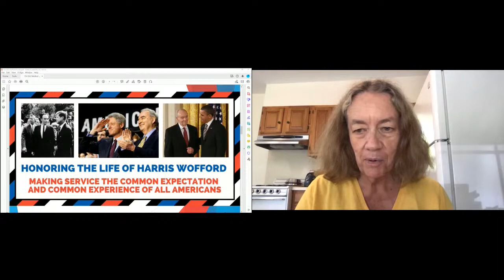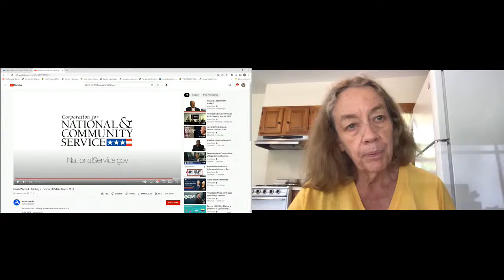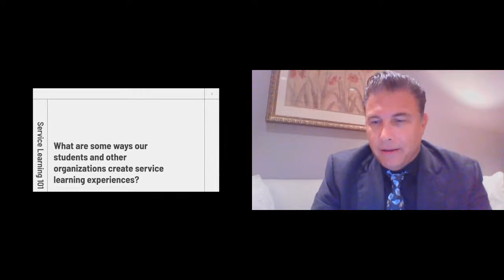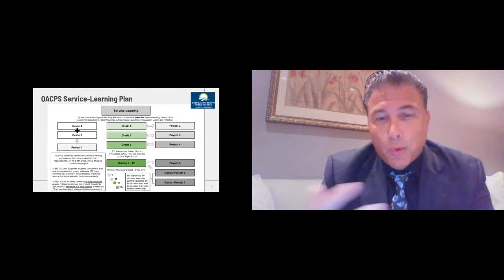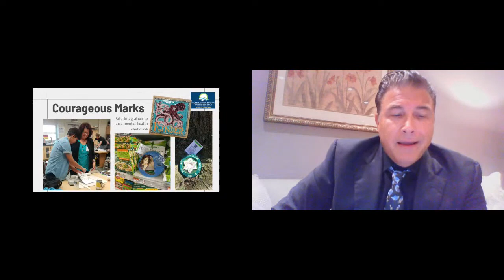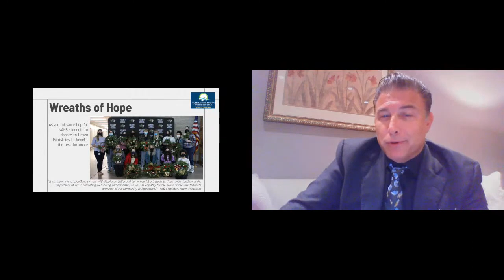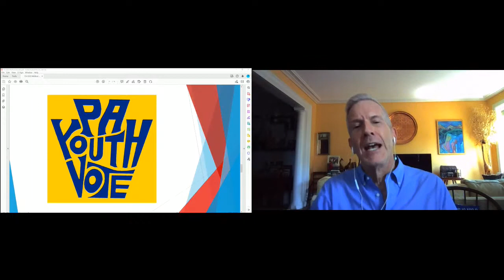Youth Service Institute 2022: Harris Wofford Common Good Awards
Hear from six exemplary organizations as they are recognized with the 2022 Harris Wofford Common Good Awards. This award is named after one of our nation’s greatest public servants and honors those who do extraordinary work towards achieving Senator Wofford’s vision of making working together for the common good the common expectation and common experience of every young person in America.
0:00 - Welcome & Introductions
2:53 - About Harris Wofford
7:34 - Queen Anne's County Public Schools
18:18 - Volunteer Iowa
24:51 - Michigan Community Service Commission
29:34 - PA Youth Vote
41:30 - Youth First
50:35 - National FFA Organization
57:17 - Closing